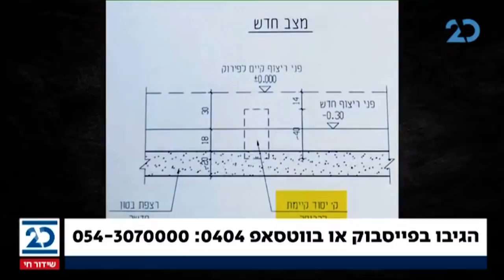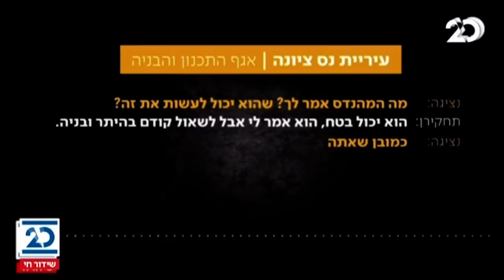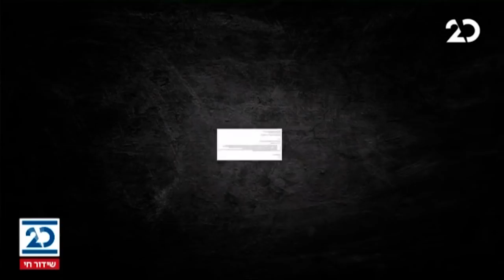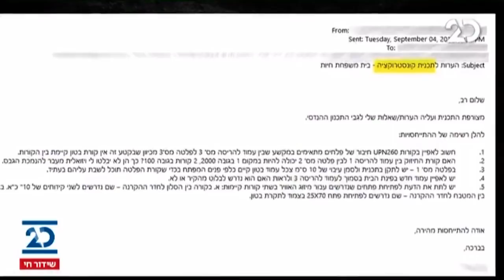האולפן הפתוח | 26.10.2020 | התכנית המלאה